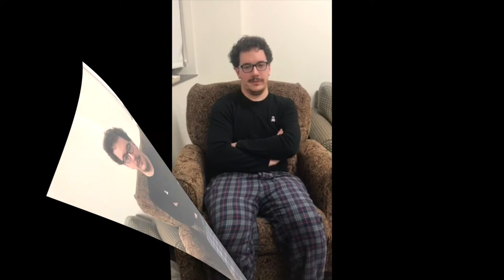T. Stovall Gov 490 Movie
Final Project for Govt. 490 at George Mason University